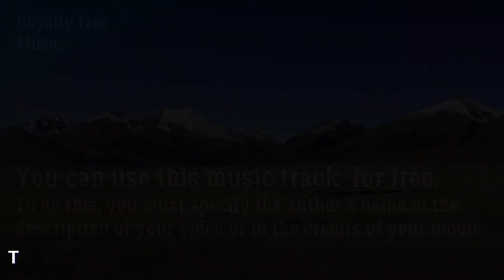«Tibet» Royalty Free Music. FREE MUSIC FOR YOUR VIDEOS. Download. (Ekaterina Olerskaya)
You can use this music track for your videos for free. To do this, you must specify the author's name in the description of your video or in the credits of your movie. The authorship belongs to the composer Ekaterina Olerskaya.